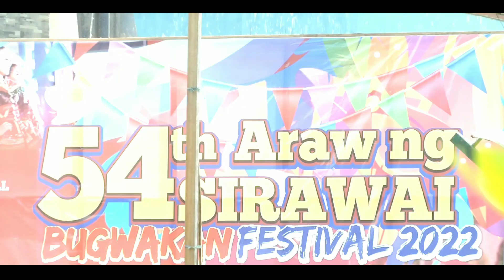Sirawai Vacation Teaser HIGHLIGHTS